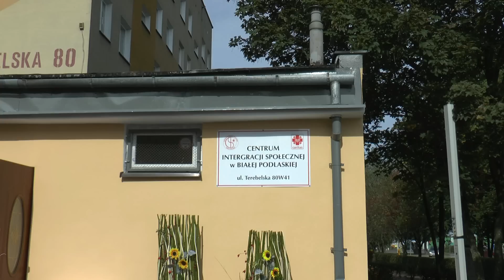Centrum Integracji Społecznej w Białej Podlaskiej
29 września w Białej Podlaskiej przy ul. Terebelskiej 80 otwarto Centrum Integracji Społecznej. Budynek poświęcił Jego Ekscelencja bp Kazimierz Gurda.